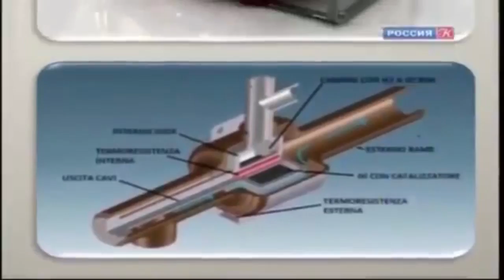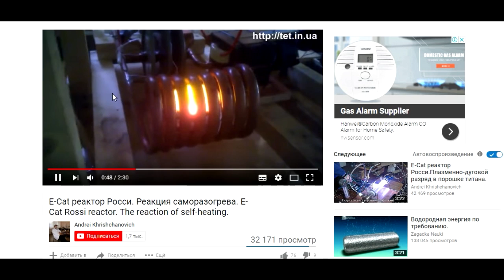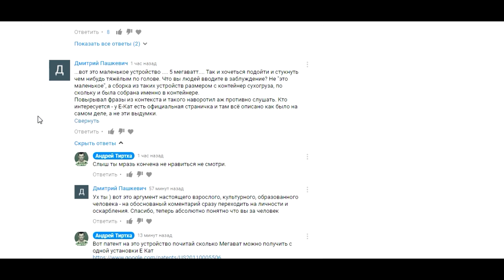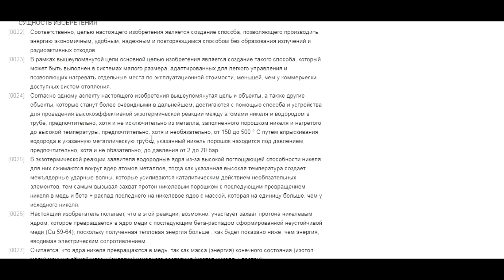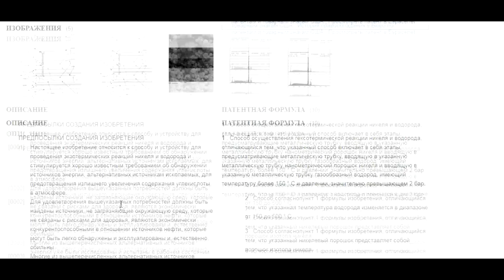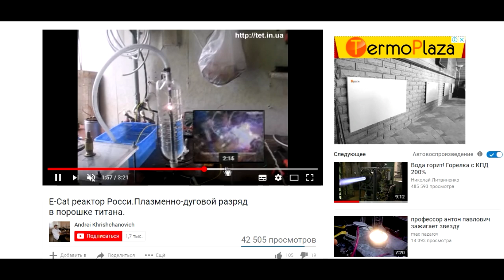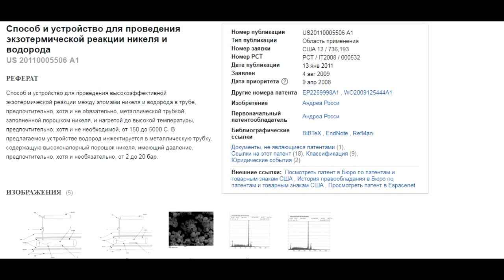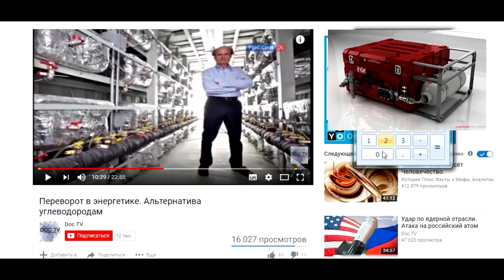Запрещенный вечный двигатель БТГ выдающий 5МВт изготовили и установили НАСА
Вечный двигатель Андреа Роси основанный на ХЯС выдающий 5Мвт электроэнергии именуемый E Cat будут устанавливать на космические челноки для питания М драйв двигателя.
Способ и устройство для проведения экзотермической реакции никеля и водорода